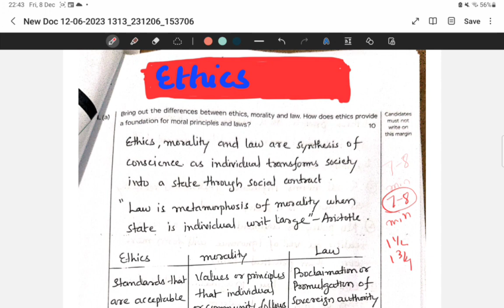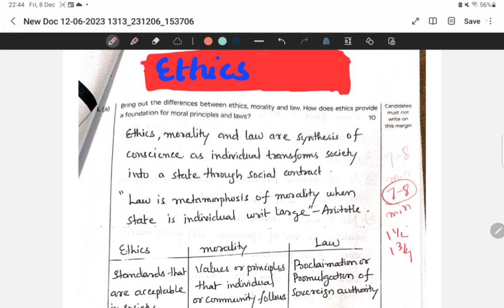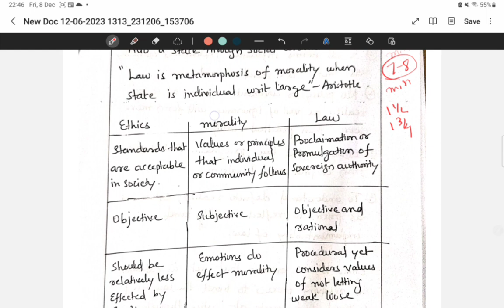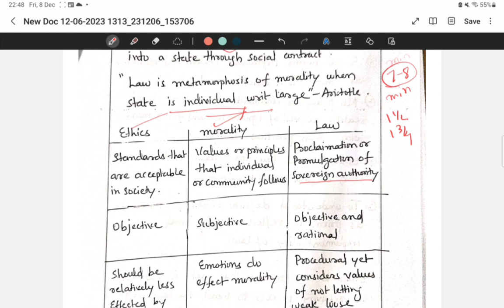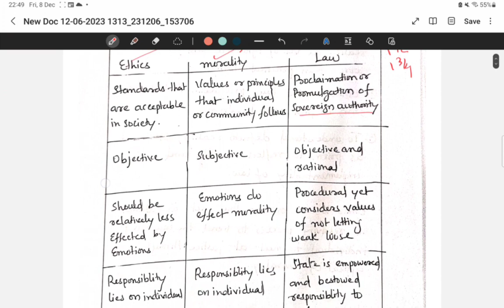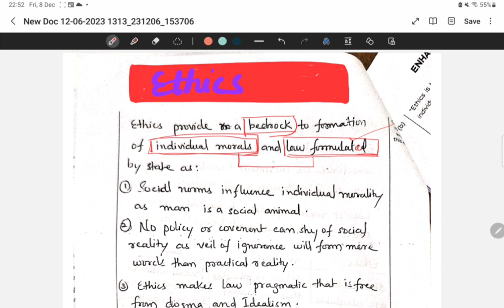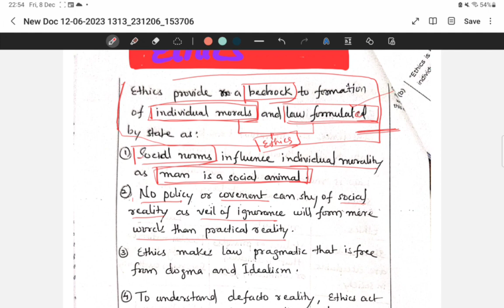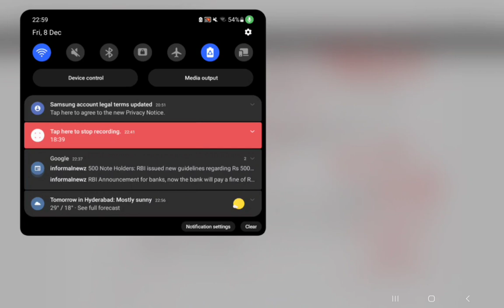Day 4 : Mains Answer writing in telugu on Ethics